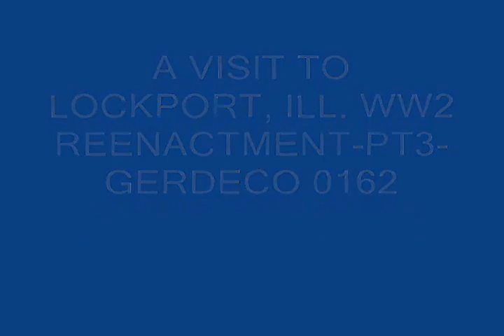A VISIT TO LOCKPORT, ILL., WW2 REENACTMENT-PT3-GERDECO 0162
HERE IS A.J. HOLMES AND BOBBY MULNIX AND JERRY COX VISITING THIS ANNUAL EVENT.  A.J. HOLMES IS A MILITARY HISTORY EXPERT.  HE HAS POSTED MANY ITEMS ON THE INTERNET.